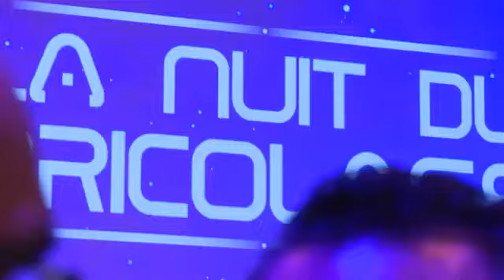TV UNIBAL "La maison du futur"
A l'occasion de la Nuit du Bricolage se tenait la TV UNIBAL. Le plateau  "La maison du futur" présenté par Ronald Guintrange réunissait Franck Lefèvre  de Digital Airways, Bertrand Burger de la Société Burger et Lionel Blancard de Lery Vice Président de la Fédération des Architectes.